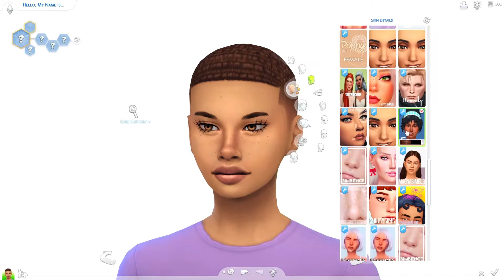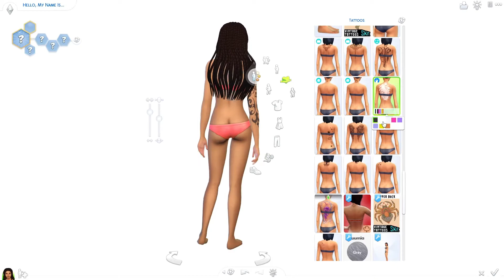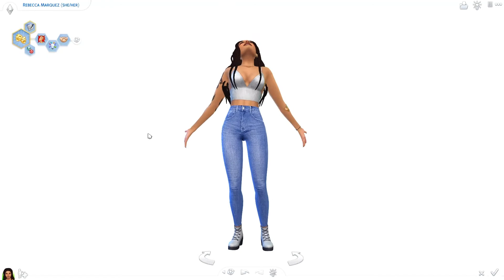Rebecca Marquez CAS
This is my new CAS. Meet Rebecca Marquez.